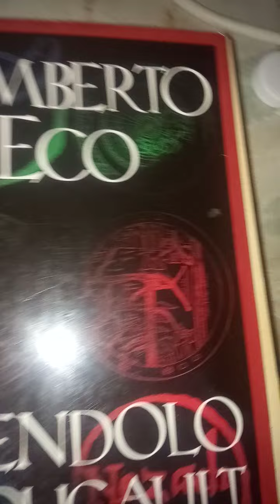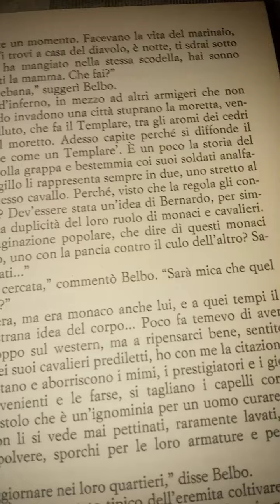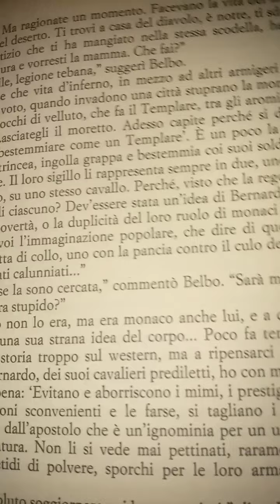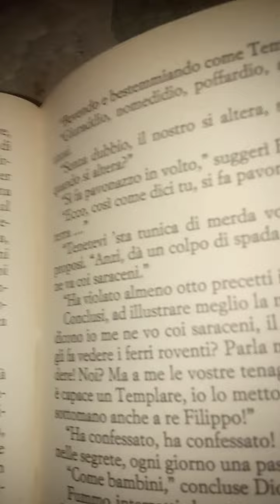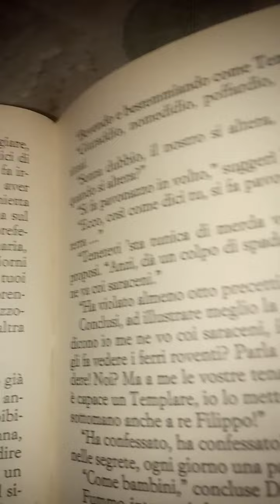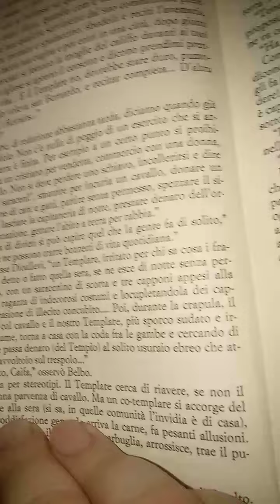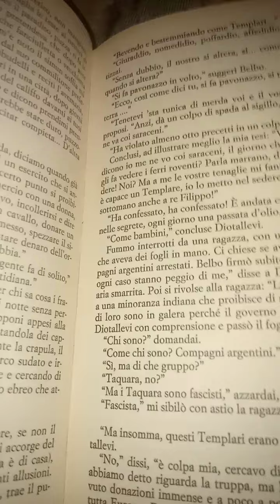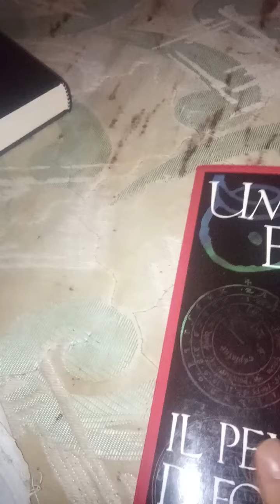Umberto Eco. il pendolo di Foucault. 24 parte